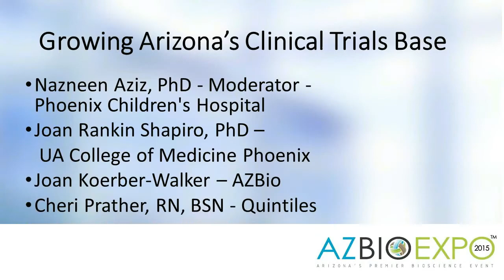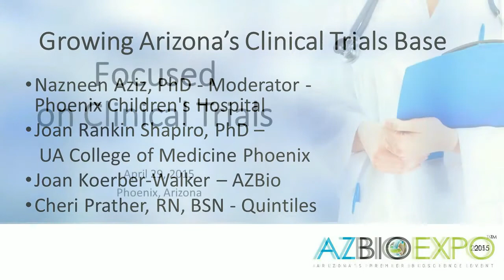AZBio Expo 2015 Growing AZ Clinical Trials Base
Partners across Arizona are making an impact in the clinical trials space.  Listen in as leaders discuss what we can do to take it to the next level.

Panelists:

Growing Arizona’s Clinical Trials Base (Panel)
Nazneen Aziz, PhD - Moderator (Chief Research Officer and Senior Vice President, Phoenix Children's Hosptial), Joan Rankin Shapiro, PhD (Vice Dean for Research, UA College of Medicine Phoenix), Cheri Prather (Quintiles) and Joan Koerber-Walker (AZBio)